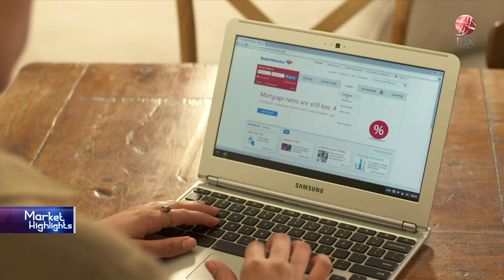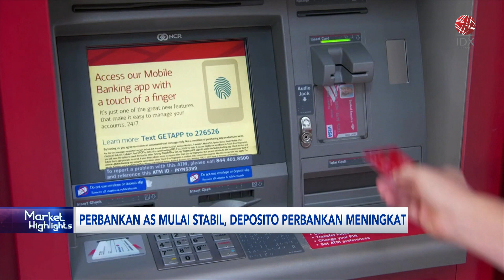Perbankan AS Mulai Stabil, Deposito Perbankan Meningkat | MARKET HIGHLIGHTS 10/04